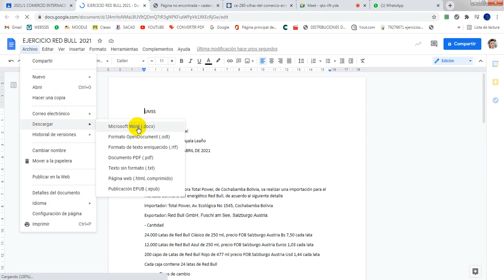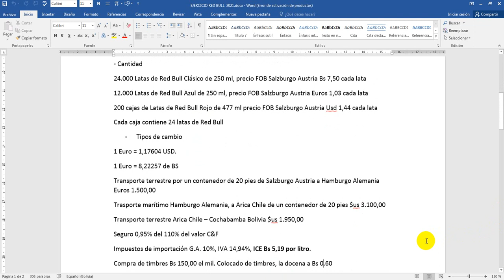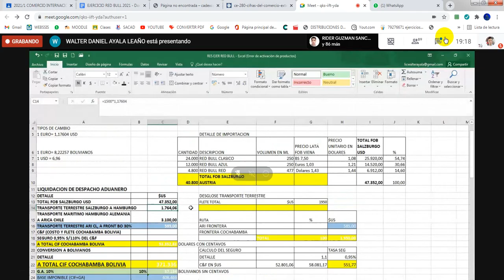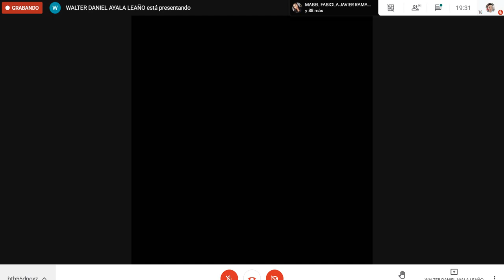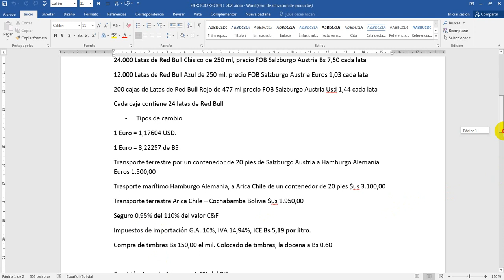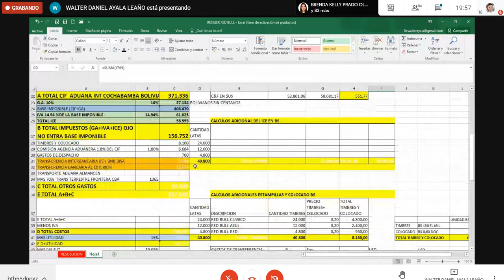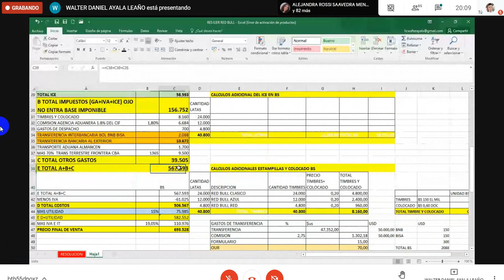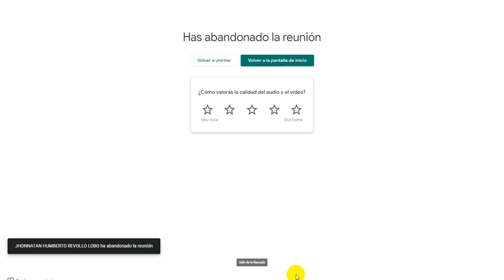comercio 14 de abril